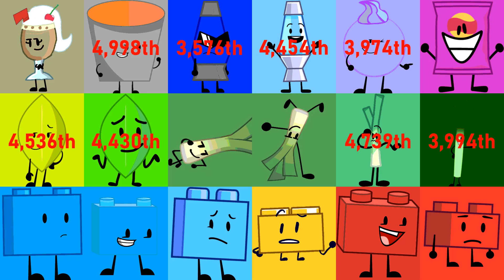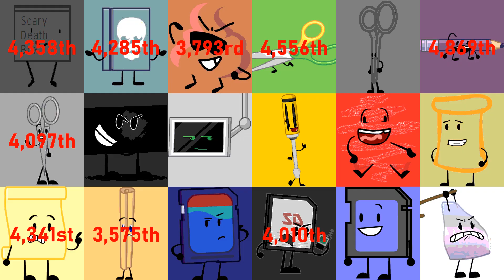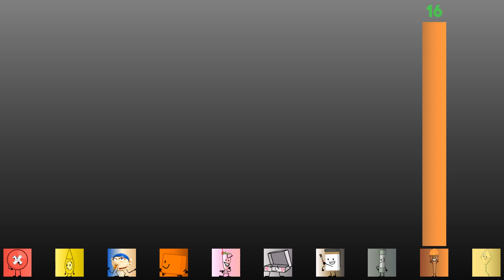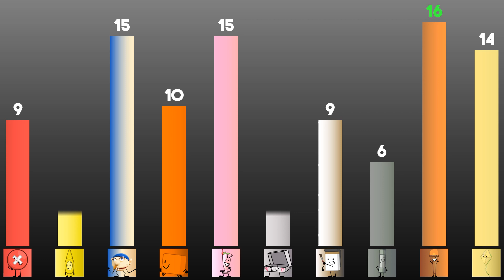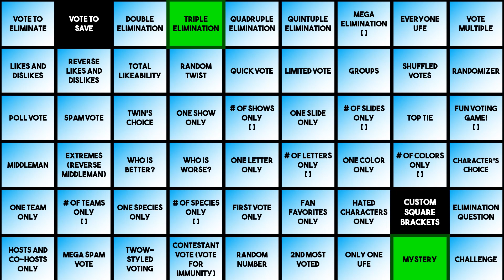Ultimately Large Object Viewer Voting [Part 465]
0:00 Intro
2:33 Elimination
4:12 Voting

ULOVV Elimination Table (Thanks @Megatheobjectshowguy1 for making it.)

Character on the thumbnail: Eggy (hello @APOYOSC)
Show: Battle For Dream Island
Created by: @BFDI